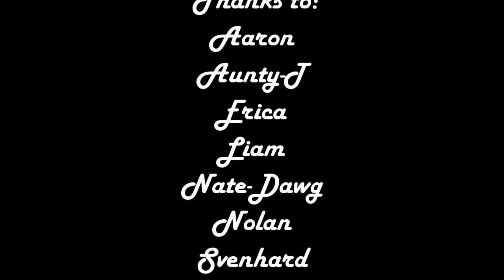Lake Tahoe Bouldering - Summit Lake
Lake Tahoe Bouldering
Summit Lake

Special Feature V4
Unnamed V5
Stick Around V4
Dave's Roof V6
Purple Sticky Punch V5
Nitwit V7

Music: "Live Inside a Dream - Saqi Remix" - Wildlight